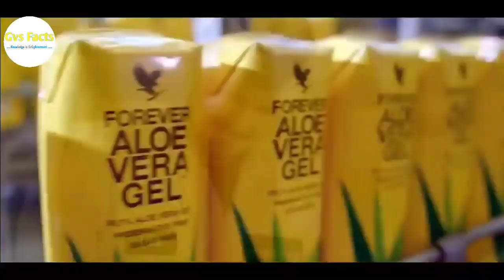aloe vera farming And Factory Process in Telugu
aloe vera farming india in Telugu